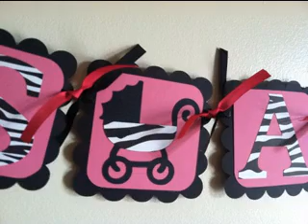Cute Zebra print baby shower ideas